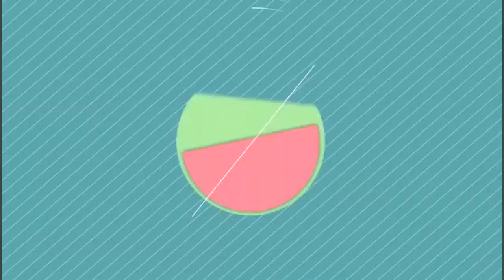SUKA DUKA GOWES 3000 KM CIANJUR-ACEH I PART 2 I SABATANG